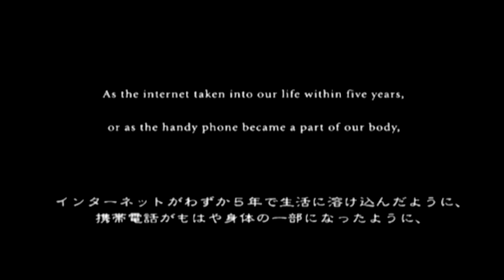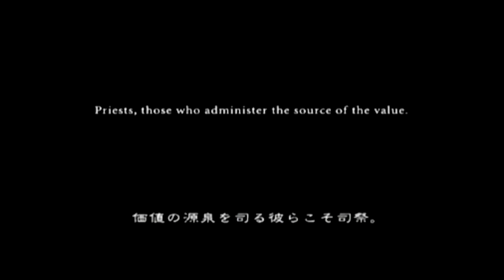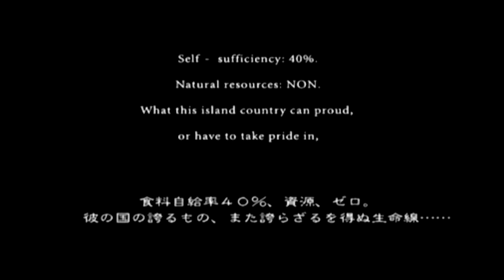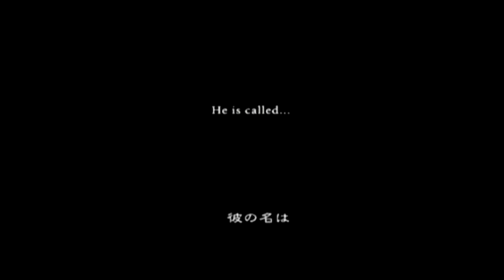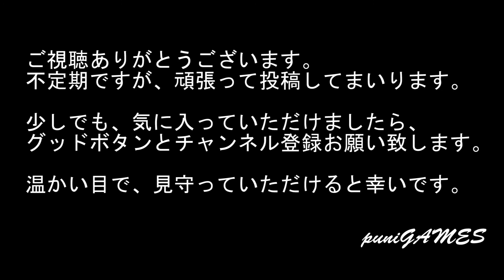【PSP】『ルーツ』紙芝居的なゲーム